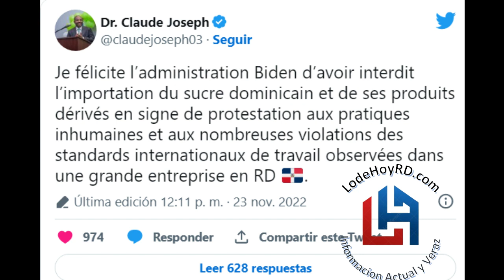Joseph Felicita a Biden por prohibición de azúcar de EEUU a R. Dominicana